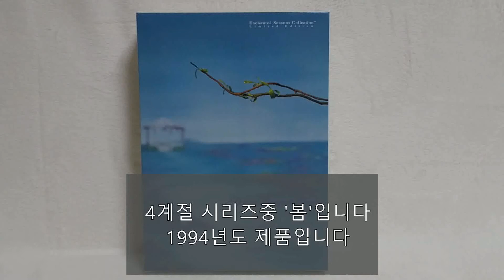Spring Bouquet Barbie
앞으로 계속해서 올립니다